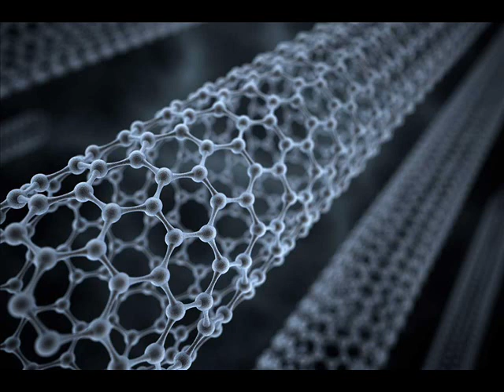Shades Of Carbon